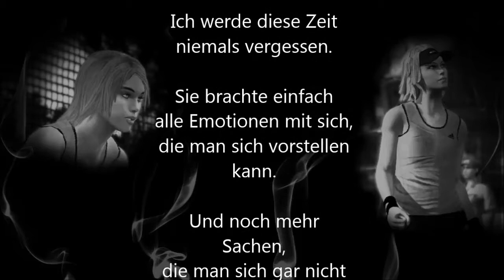LastVT4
viele schöne Stunden waren das naja Tage und Nächte an die ich mich gerne erinnere
vielen lieben Dank Jens

denle immer daran ich bin immer da für Dich